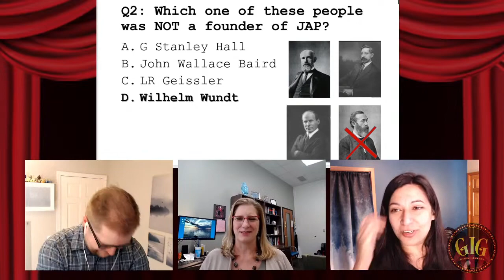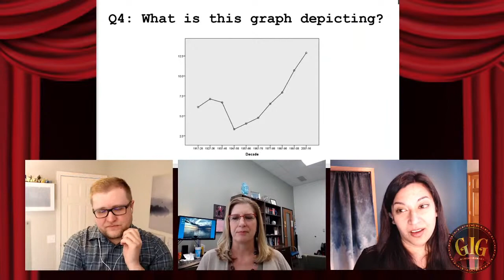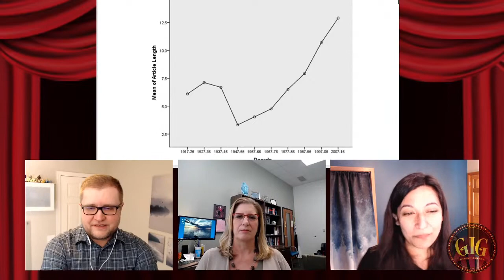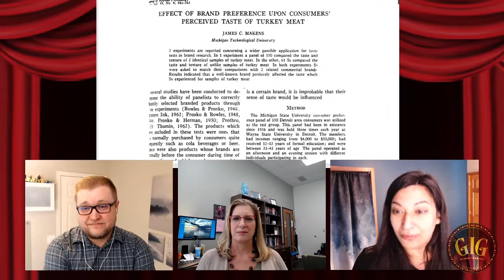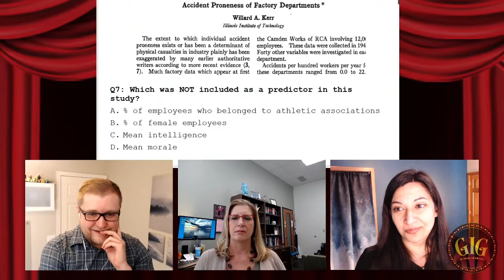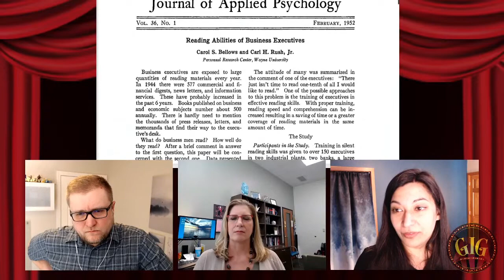GIG #1: Wait Wait Don't IO Me with Lillian Eby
In this GIG, our brave hosts interview Lillian Eby, extant editor-in-chief at the Journal of Applied Psychology. In the first half, Wait Wait Don't IO Me, in which we play the opposite of Not My Job about JAP editing! In the second half, Lillian Eby shares her thoughts on her career leading up to becoming the first woman editor-in-chief at JAP. Join us!

In this video:
0:00 Intro to the Show
1:40 Wait, Wait Don't IO Me: This is my Job!
22:38 Interview with Dr. Lillian Eby
46:12 See you next time!